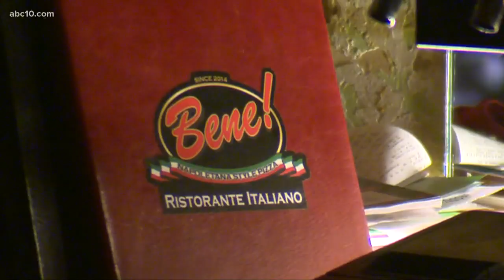Karaoke tradition goes on in the dark in El Dorado County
El Dorado County residents didn't let PG&E's power shutoffs stop their weekly karaoke tradition.